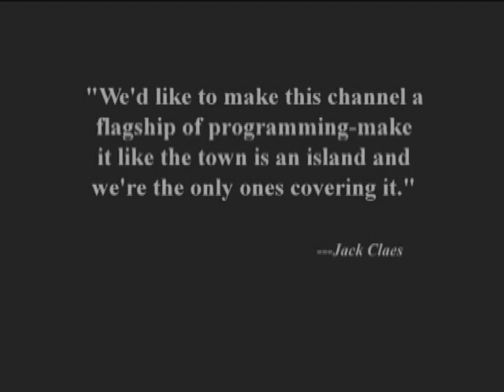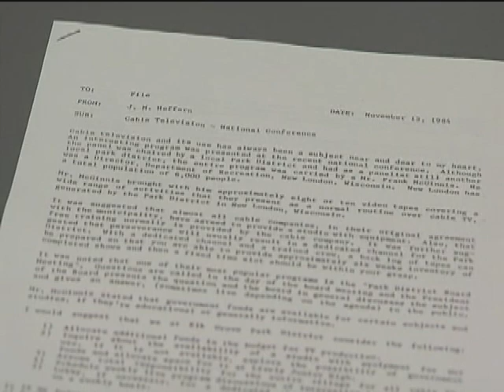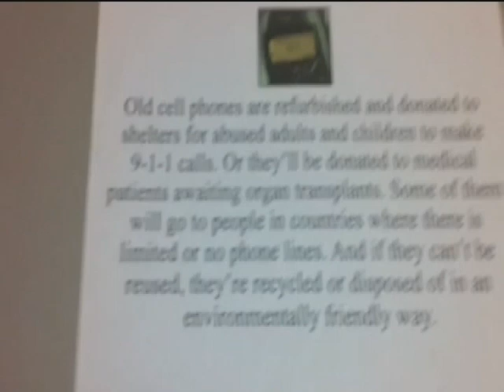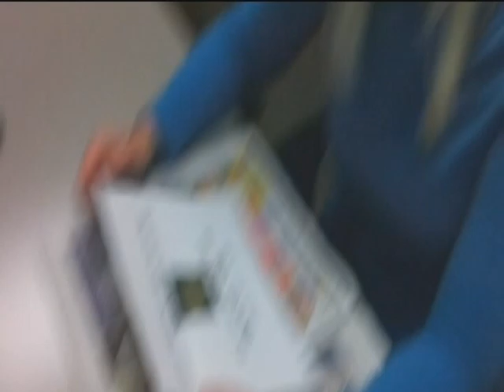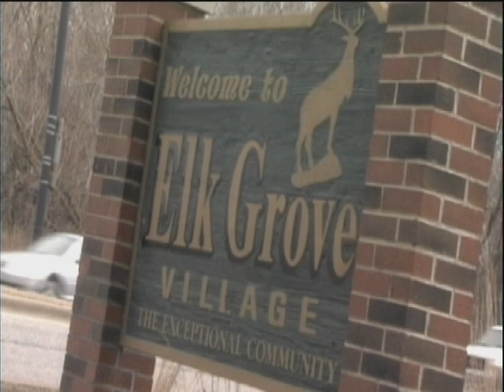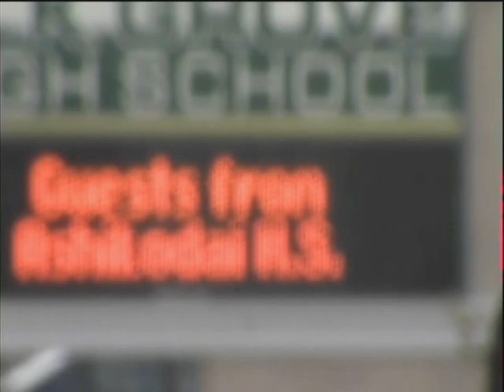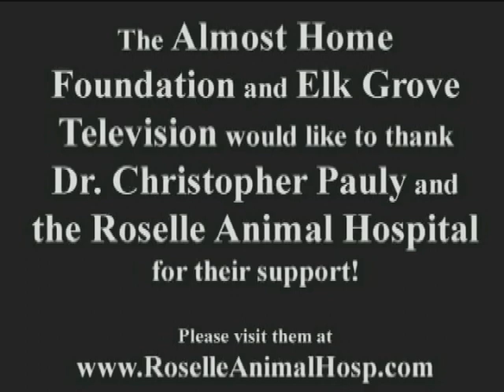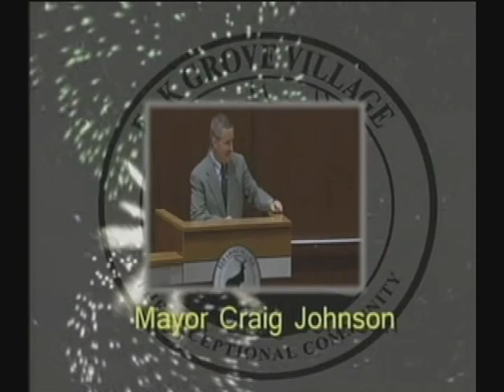EGTV Highlights 2011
A Collection of scenes from EGTV shows produced in 2011.